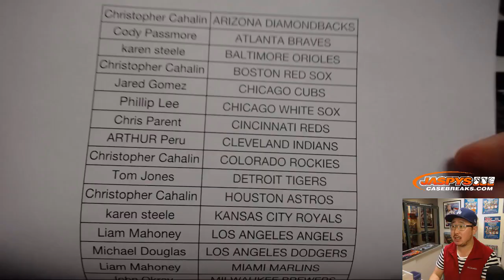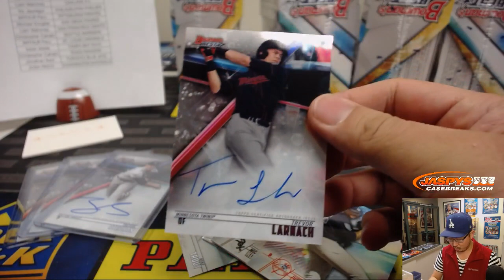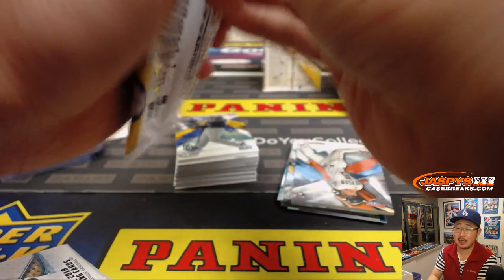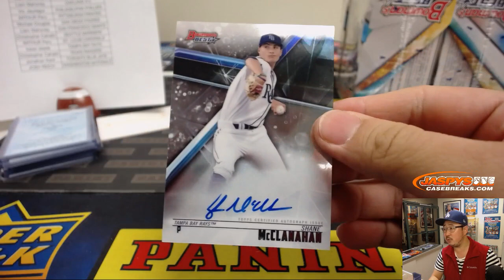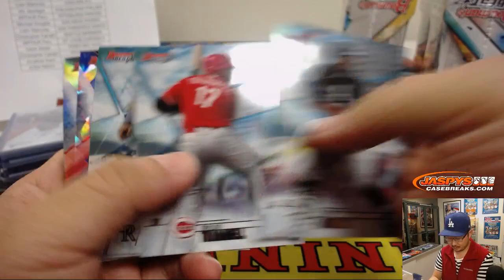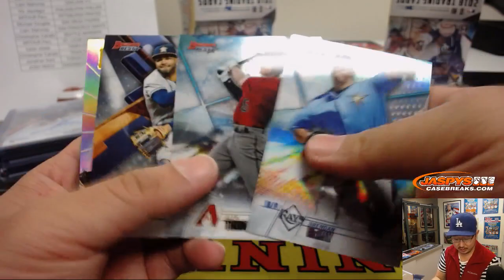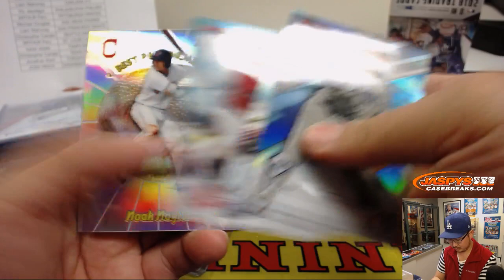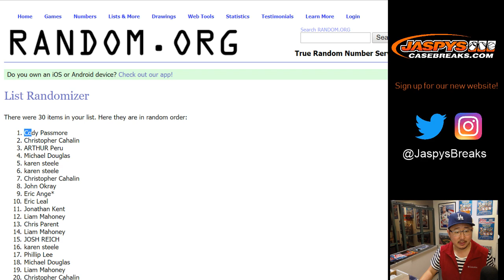Tu, 01/22/19 || 8Box PYT #18 || 2018 Bowman's BEST Baseball (MLB)